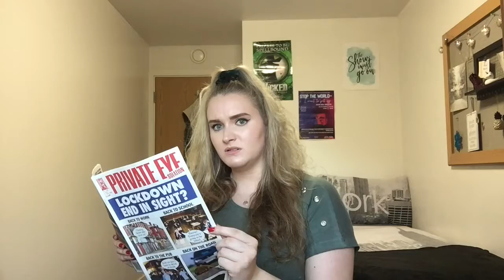(Can't) Breathe - Georgina Bottle - BA (Hons) Musical Theatre, University of Winchester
BA (Hons) Musical Theatre
StoptheWorld 2020
3rd Year Production
Created and Performed by Georgina Bottle